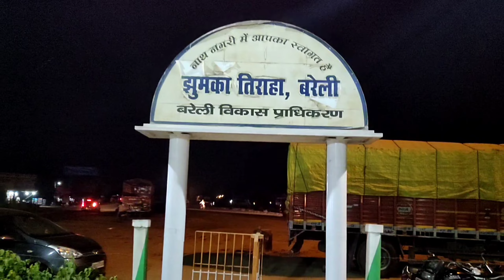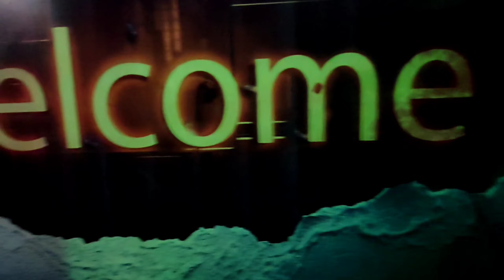Comedy Vlog Video with Friends |The Jhumka to Sachit Restaurant vlog enjoy with coffee |Mr Rizwan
Hello Guy's ,,,,,

 तो यारों आज हम जा रहे हैं अपने जिगरी यारों के साथ घूमने
हम झुमका त्राहा पर मिलेंगे
फिर वहां नाइट view दिखाएंगे
उसके बाद हम जायेंगे रेस्टुरेंट
और वहां भी हम आपको सब दिखाएंगे

 🔗Social Link 🔗

For purposes such as criticism comment, reporting, teaching, scholarship, research fair use is a permitted by copyright statute that might otherwise be infringing . non profit education or personal use tips the balance in favour of fair use.